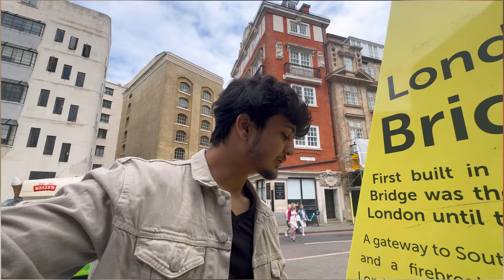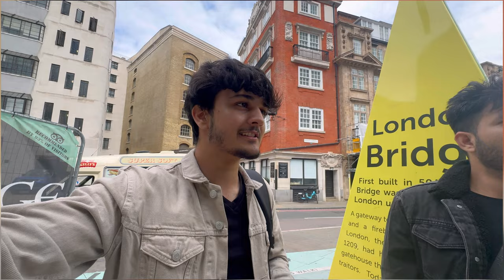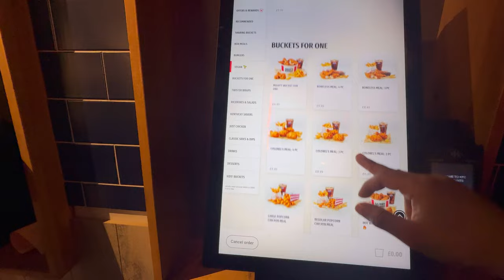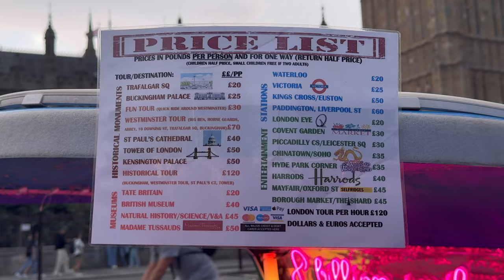Life in London😍|| Indian Navy Ship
Hello everyone, this video is a part 2nd of London vlogs and I’ve visited and experienced a variety of places and even got a chance to see the Indian Navy ship F-44 which was passing through the Tower Bridge, London. It was a great experience for me as an Indian. Me and my friends enjoyed a lot.😊♥️